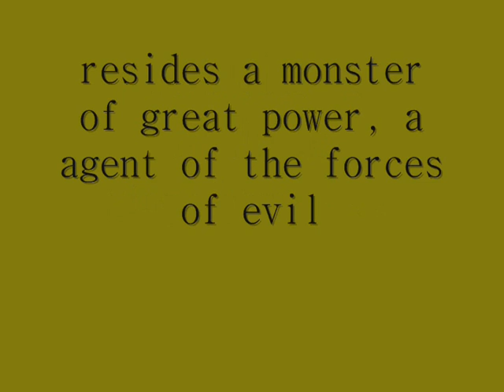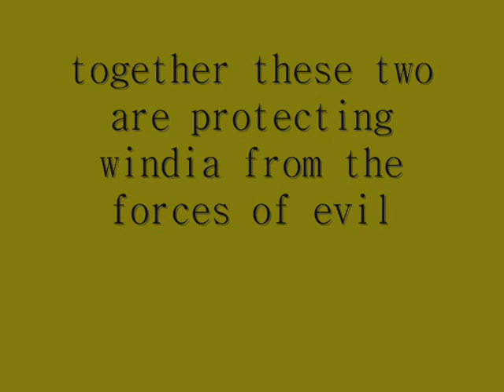Zombie Mushmom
2 brave persons go on a quest to defeat a powerful zombie mushmom